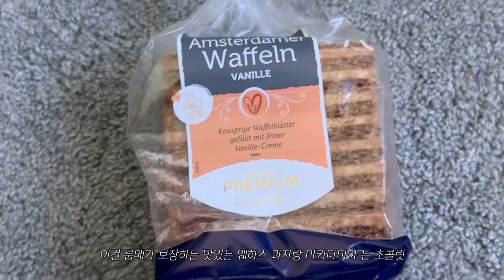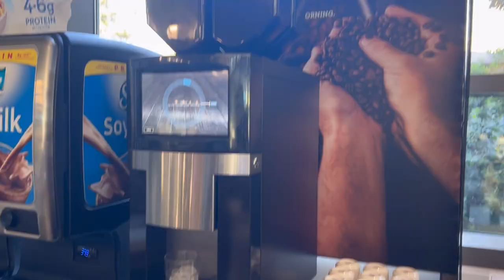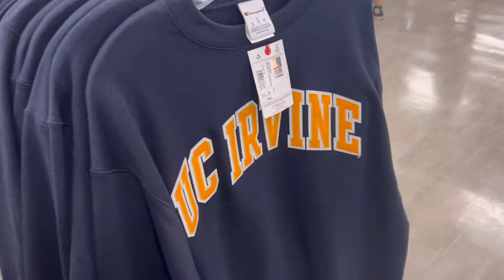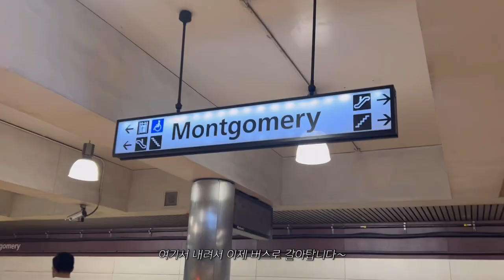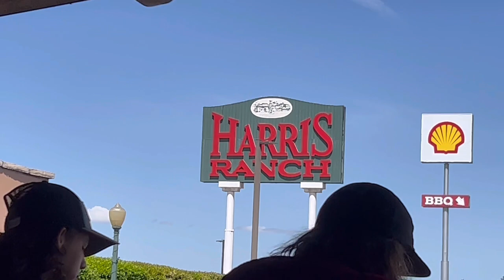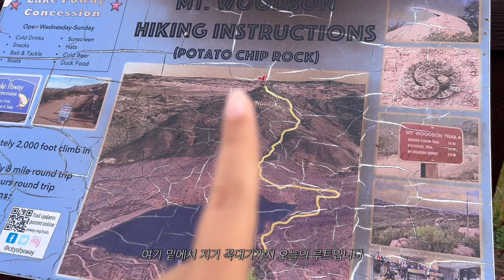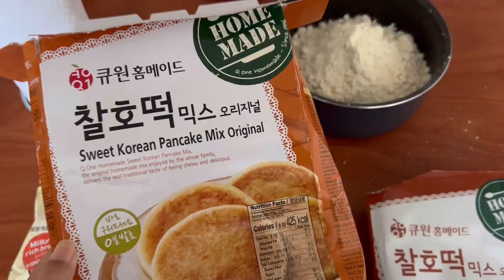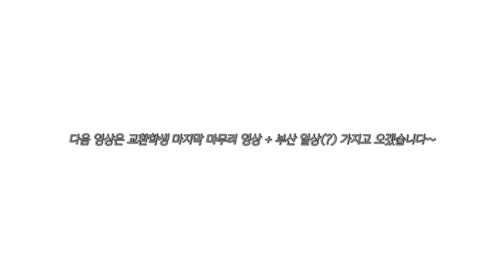eng) 미국 교환학생 vlog #14 | 이게 하루에 다 가능하다고? Irvine → LA → San Francisco | 마지막 한 달 알차게 다녀보자 | UCI 캠퍼스 투어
오랜만에 샌디에이고 브이로그로 돌아온 샐리브리티입니다~!
교환학생 끝나기 전에 얼바인, 엘에이, 샌프란시스코, 오크랜드 후다닥 또 다녀오고
샌디에이고 와서도 맨날 마지막이야~ 이러면서 뽈뽈뽈 아주 잘 다녔답니다 ㅎ
이제 샌디에이고 영상은 한 영상만 남았는데 분량이 얼마나 될지 몰라서 부산 일상이랑 합쳐야 할 수도 있을 것 같아요~
일요일엔 서울을 가게 되어서 서울 영상도 많이 찍어올테니 많은 관심 부탁드립니다 ㅎㅎ
생일이랑 겹쳐서 서울 영상이 먼저 올라올 수도 있어요!
그럼 다음주에 뵈어요! :))